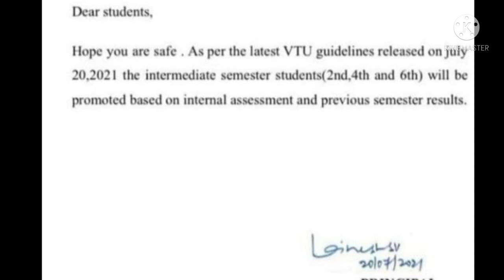Degree Exam | VTU UPDATE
sign_in_petition_ to_cancel_exams
puc_repeaters_and_private_students_ update